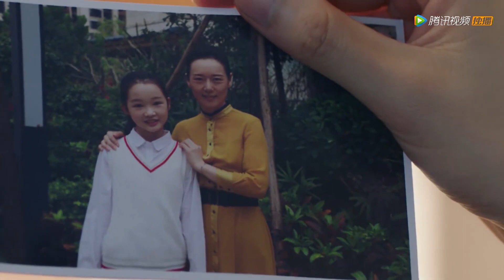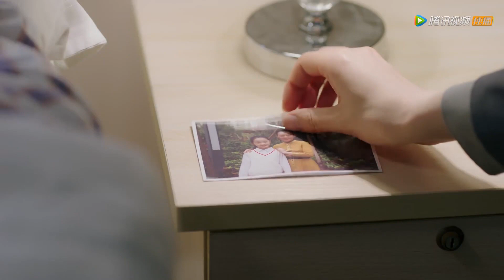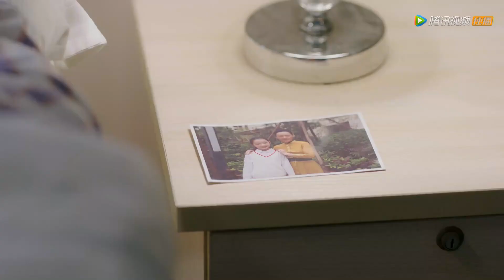Lin Wo's Dad See Gao Shan Kissing Her? - You Complete Me ENG SUB 小风暴之时间的玫瑰